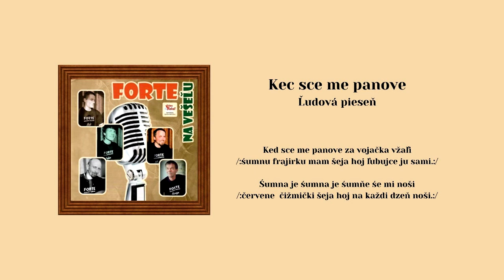FORTE, Ked sce me panove, Od Kamenici, ľudové Videorohaľ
Kúpiť na USB album FORTE - Na vešeľu:
Hudobná skupina FORTE z okolia Bardejova pod vedením Martina Chovanca nahrala a vydala
v hudobnom štúdiu a vydavateľstve Videorohaľ svoj prvý album. Šarišské ľudové piesne zahrali v súčasnej úprave na živo.